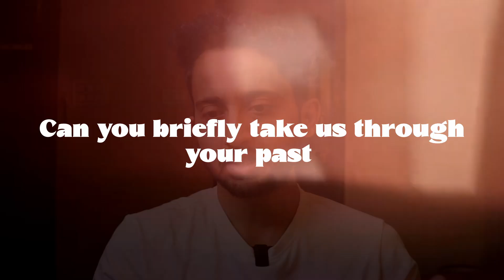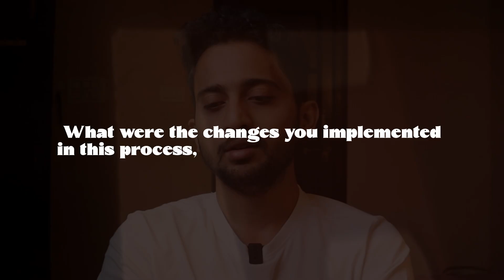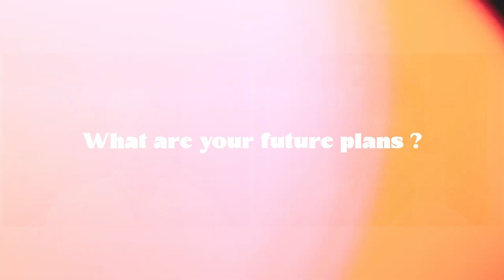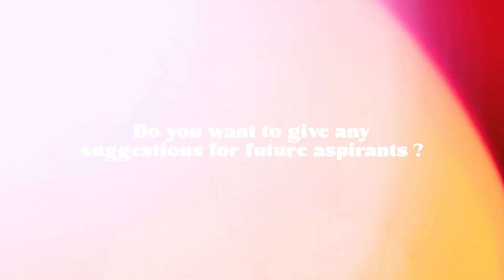GATE AIR 107 while working full time || Ajay Explains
Our Today's guest Naga Lingeswar Rao secured AIR 107 in GATE 2024 ECE while working full-time in the VLSI sector. In this video, we discussed his GATE exam preparation journey and how he managed to allot time for preparation alongside his job.

Tags (Ignore):
GATE Topper Interview
GATE 2024 ECE topper
Toppers talk